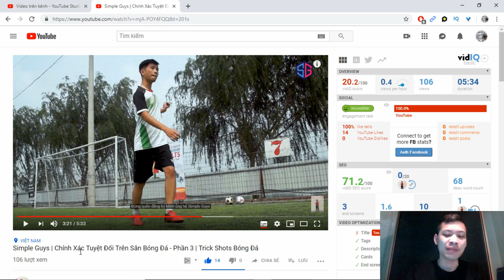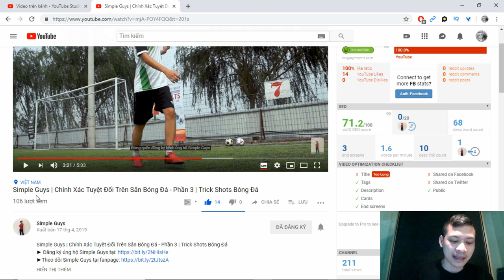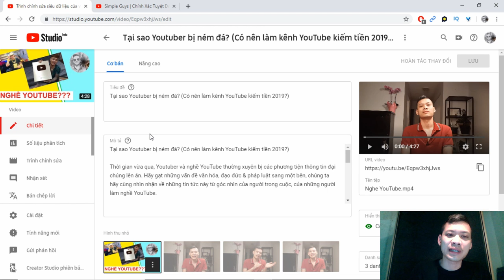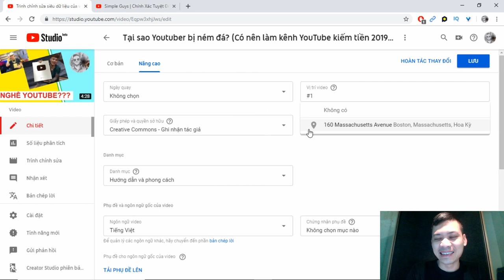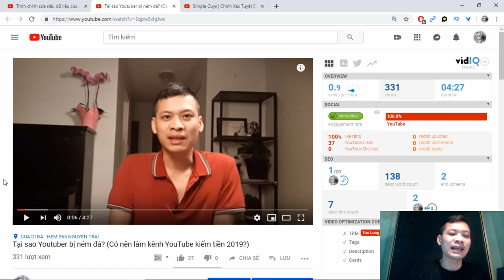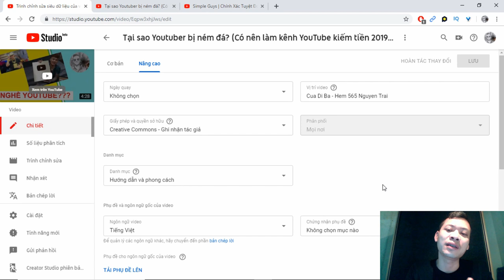SEO Đề Xuất YouTube: Thêm Vị Trí Cho Video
SEO đề xuất YouTube

Kết nối công việc (Marketing, PR, tìm Influencers/ KOL) Tham gia cộng đồng Viet YouTubers chia sẻ kinh nghiệm làm YouTube Đăng ký để kênh bạn tham gia BBTV - network số 1 thế giới trên nền tảng YouTube - Email: . Tư vấn phát triển kênh YouTube cho doanh nghiệp & cá nhân.

👉Đừng quên lan tỏa tinh thần của vietyoutubers chúng ta